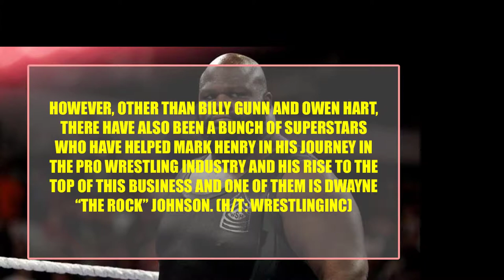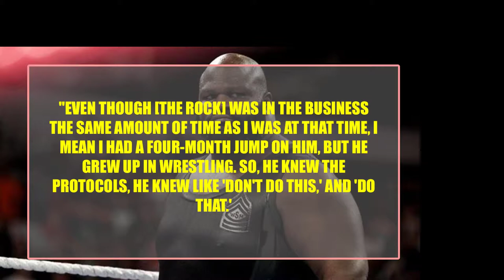WWE News : Mark Henry on how The Rock helped him in his early days || Ayadh Vlogs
Prior to his WWE Hall of Fame induction earlier this evening, former WWE World Heavyweight Champion Mark Henry was involved in an exclusive interview on live Post-Wrestling podcast at WaleMania, where the World’s Strongest Man shared the stories of WWE veterans helping him in the early days of his career.

After serving the WWE for well over two decades, former WWE World Heavyweight Champion Mark Henry has seemingly retired from in-ring competition after having made his Professional Wrestling debut back in 1996.

Henry’s last match in WWE took place during Wrestlemania 33 when he competed in the Andre the Giant Memorial Battle Royal match and the former World’s Strongest Man has also previously held numerous titles such as the ECW and WWE European Championships.

While speaking on the live Post Wrestling podcast, Mark Henry noted that during the early stages of his Pro Wrestling career he apparently received a lot of support and help from the late-great Owen Hart and fellow WWE veteran Billy Gunn as well.

However, other than Billy Gunn and Owen Hart, there have also been a bunch of superstars who have helped Mark Henry in his journey in the Pro Wrestling industry and his rise to the top of this business and one of them is Dwayne “The Rock” Johnson. (H/T: WrestlingInc)

"Even though [The Rock] was in the business the same amount of time as I was at that time, I mean I had a four-month jump on him, but he grew up in wrestling. So, he knew the protocols, he knew like 'don't do this,' and 'do that.' I was a video game head and I liked sports games and stuff like that... so, [The Rock] was like, 'This is what you do.' And I was like, wow, I did it, and stopped getting in trouble and started getting more pushed to the front of the line and the rest was history."
What’s next?
Following Mark Henry’s prestigious Hall of Fame induction earlier today, it’ll also be interesting to note if the former WWE World Champion will return to in-ring competition someday or not, after having teased the possibility of making a comeback to the squared circle during his induction ceremony.

Author’s Take
Mark Henry’s journey in the WWE has definitely been exciting and very interesting as well, the former WWE World Champion has been involved in numerous interesting storylines over the course of these past few years and has definitely given his best in order to entertain Pro Wrestling fans like us.